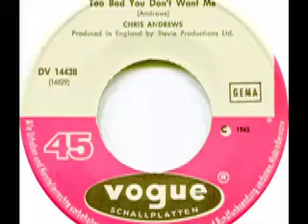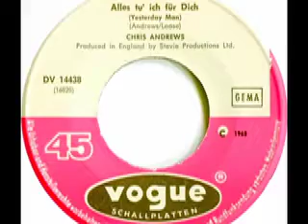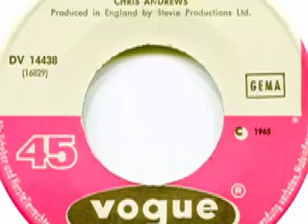Chris Andrews - Alles tu ich für dich (Yesterday Man)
Chris Andrews

Seite 1:
Alles tu' ich für dich (Yesterday Man) (Andrews - Loose) 2:30

Seite 2:
Too Bad You Don't Want Me (Andrews) 2:30

1965